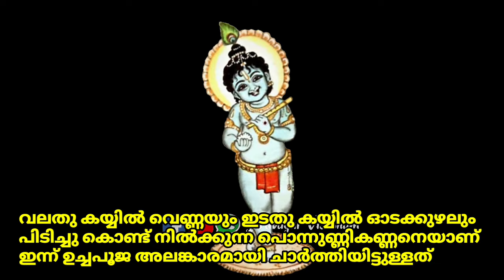ഗുരുവായൂരപ്പന്റെ ഉച്ചപൂജ അലങ്കാരം | 30/07/2024 | Guruvayur Temple Alankaram after Uchapuja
GURUVAYUR VISESHAM